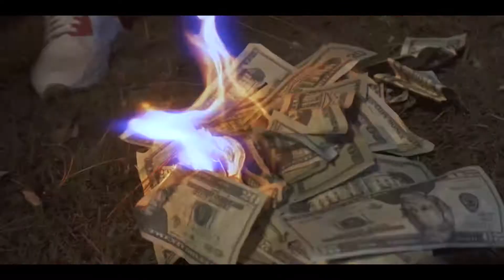Mosswood Music ESB ft. Billy Staccs - Stupid Dumb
This the first music video coming off the new Flood tha Cells mixtape released by Eric “ESB” Benson. The song features artist Billy Staccs the founder of Plug Money Gang. Upon release of Eric Benson’s release from federal prison Billy Staccs gave him the beat as a welcome home gift. Y’all check out the whole mixtape on this YouTube channel or you can go The video was shot by Tru Daproduk Cervantes aka Tru Shot ya .